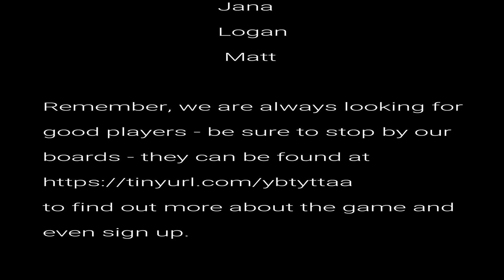Party Go Boom 5 of 7 AUDIO